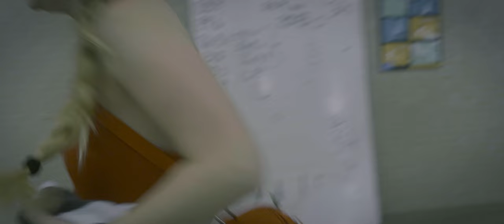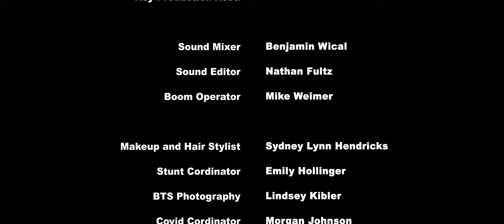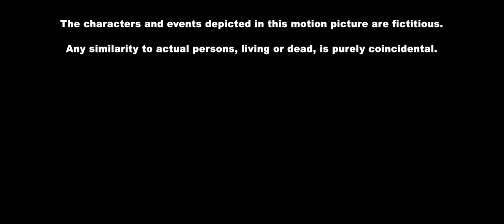Drown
Starring Danielle Meyer, Elisabeth Mies, Alan Tyson, Cole Frasher, Benjamin Rinehart, and Scott R. Calmeise

Writer/Director - Benjamin Hollinger
Producers- Brendan Borden, Christopher Wagner Lee, and Benjamin Hollinger
Director of Photography - Christopher Wagner Lee
Production Designer - Nathan Schubert
Editor - Noah L. Howard
Sound Editor - Nathan Fultz
Score - Jon R. Mohr

Awards
Southern Short Awards 2023 - Best Mystery Thriller, Best Production Design Nominee

MLC Awards Spring 2023 - Best Midwest Made Short

The Pittsburgh Moving Picture Festival: Thriller Picture Show (Student Crime Thriller) - Best Director Winner, Best Cinematography Winner, Best Short Nominee, Best Editing Nominee, Best Performance (Meyer) Nominee, Best Score Nominee

Midwest Slam Fest May 2022 - Best Supporting Actress (Mies), Best Score

Short. Sweet. Film Fest. 2023 - Official Selection

London International Monthly Film Festival 2023 - Best Sound Design

Symbiotic Film Festival 2022 - Best Actress (Meyer) Nominee

Anatolia International Film Festival 2022 - Best Editing Finalist

Athens International Monthly Art Film Festival 2023 - Honorable Mention